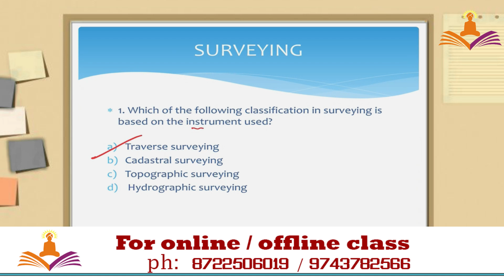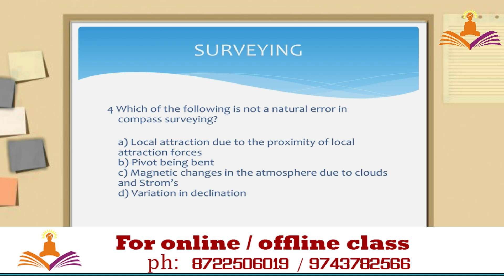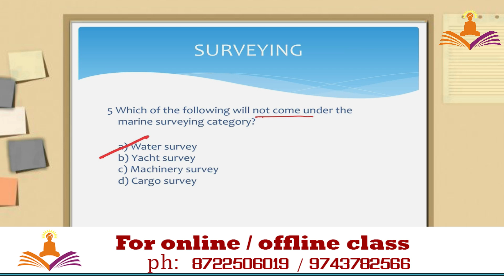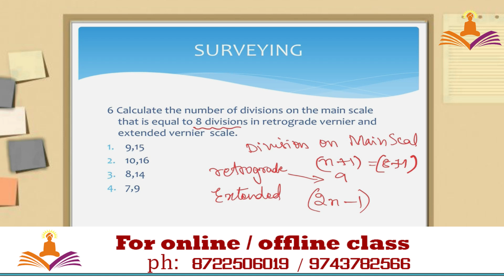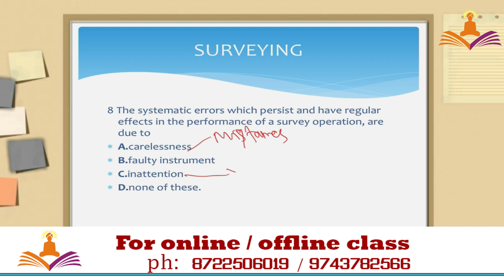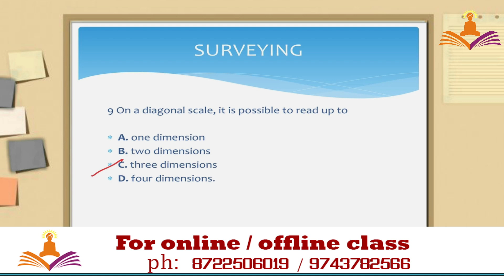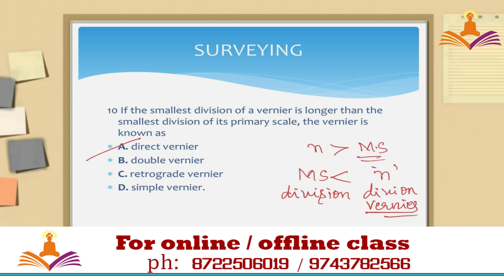KPTCL CIVIL Previous Year Question | AE | JE | JA | JUNIOR ASSISTENT | IAS | KAS | PSI | PC